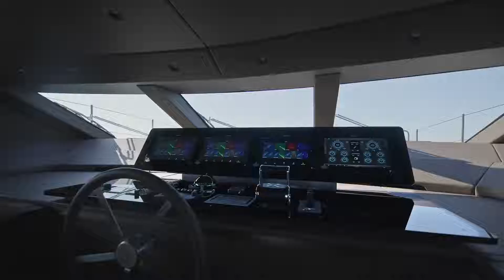Sanlorenzo SL90A, master of geometry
Thanks to its innovative layout, the SL90 Assymetric retains only the starboard side of the bridge and eliminates the port side, which is moved to the roof of the structure, enlarging the salon on the main deck and allowing for more space and luminosity with full-height lateral windows, which on the port side directly face the sea.

The asymmetrical configuration allows for a layout with the owner’s cabin and main deck salon on the same level, a solution normally found on larger yachts. The owner’s cabin benefits from a dedicated access to the bow area, while the fly bridge and the bow area are connected to each other and welcome a sundeck integrated into the full-beam superstructure.

Video courtesy @ Sanlorenzo Yachts
Curated by O2xH2O Jets and Yachts